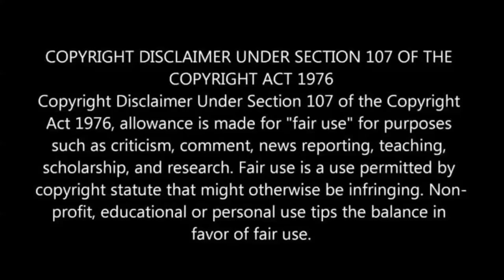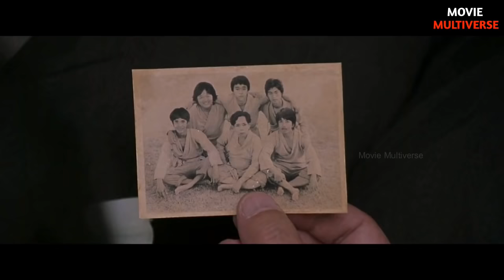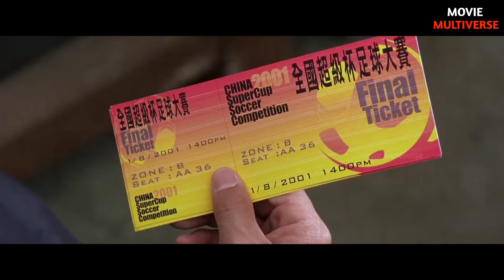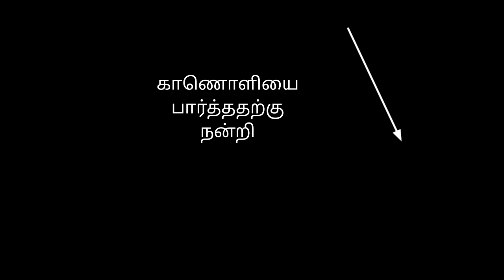குங் ஃபூ கால்பந்து (2001) திரைப்படத்தின் விளக்கம் by Movie Multiverse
PLOT - ஒரு ஷாலின் பின்தொடர்பவர் தனது ஐந்து குழந்தை பருவ நண்பர்களைக் கூட்டுகிறார், இதனால் அவர்கள் தற்காப்புக் கலை திறன்களைப் பயன்படுத்தி கால்பந்து விளையாடலாம் மற்றும் அதன் மூலம் ஷாலின் குங் ஃபூவை பிரபலப்படுத்தலாம்.

"உங்களை மகிழ வைக்கும் திரைப்படங்களுக்கான விளக்கத்தை நாங்கள் வழங்குகிறோம். எங்கள் கருத்து சினிமா என்பது தீவிரமாக எடுத்துக் கொள்ளாமல் அனுபவிப்பதாகும். ஒரு சிறந்த வீடியோவை உருவாக்க ஒரு நாளை எடுத்துக்கொள்கிறோம். எங்கள் முயற்சியை நீங்கள் விரும்பினால், எங்கள் சேனலைப் பகிர்வதன் மூலமும் ஆதரிப்பதன் மூலமும் உங்கள் மகிழ்ச்சியைக் காட்டுங்கள்".